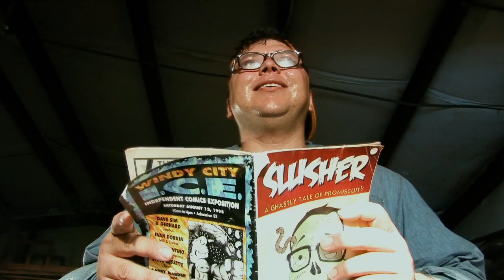Fantastic Tales of the Unknown Commercial (VHS)